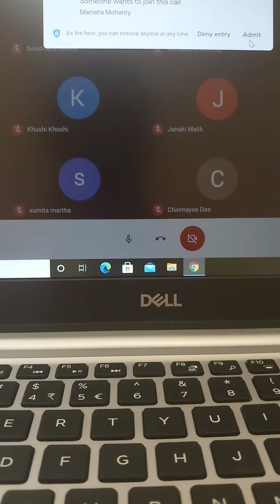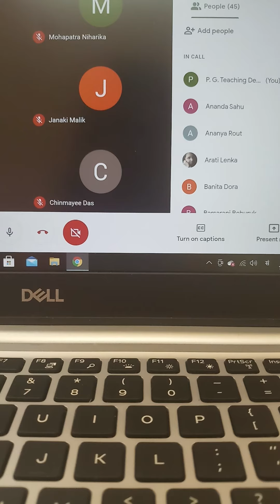Niruktam, Chapter VII, Pada , Khnada 1, Pratyakshakritah rcah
यास्ककृतं निरुक्तम्, सप्तमोsध्यायः, प्रथमः पादः, प्रथमखण्डम्, प्रत्यक्षकृताः ऋचः ।

1st Semester, Paper IV of Veda & Paper V of Advaita Vedanta and Dharmashastra, Unit I, continued;

Day - 18/02/2021 (Thursday), Time - 12.40pm to 1.30pm.